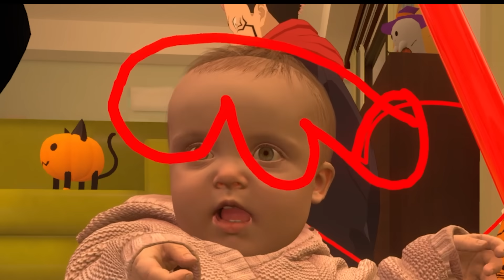BOCIL BAR BAR DAN SUKUNA KETEMU CEWE BAR BAR DI OMETV